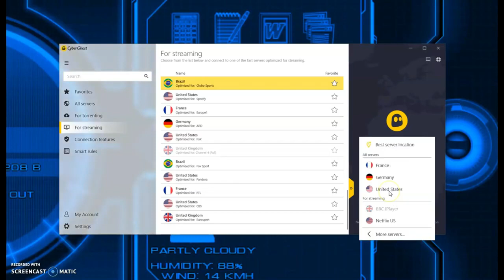IP MAN 5 🙊The Dragon Story [HD] Trailer - Danny Chan Bruce Lee Biography..